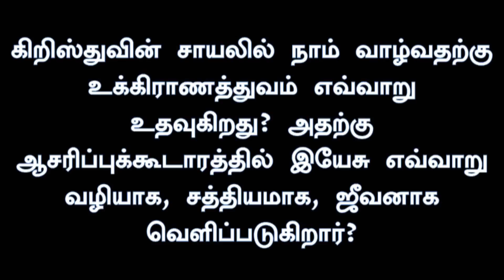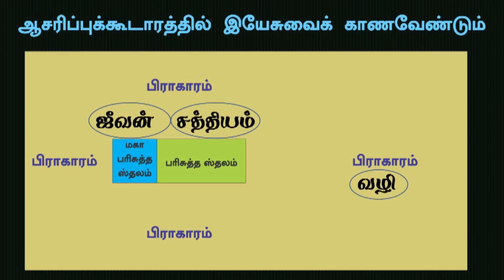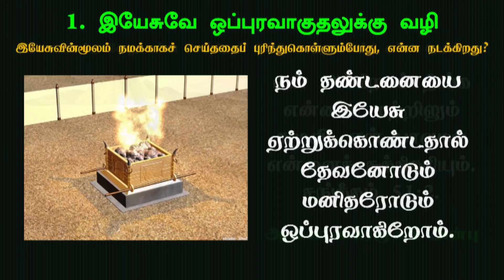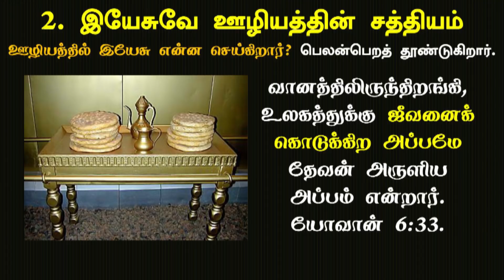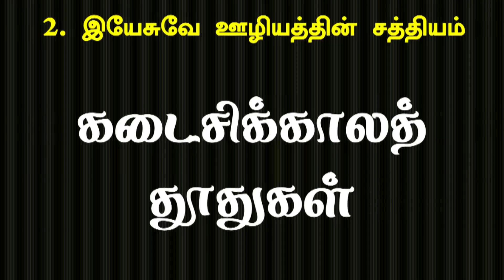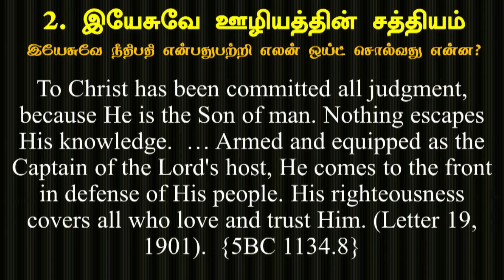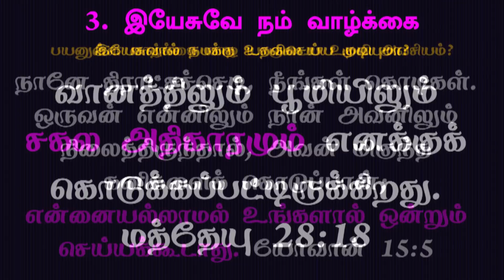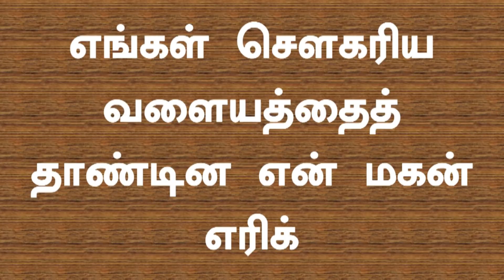Tamil Sabbath School Lesson 10: Stewardship | The Role of Stewardship | 2018 Qtr 01